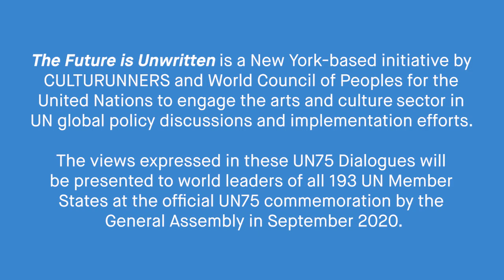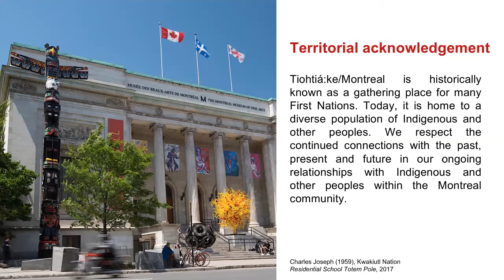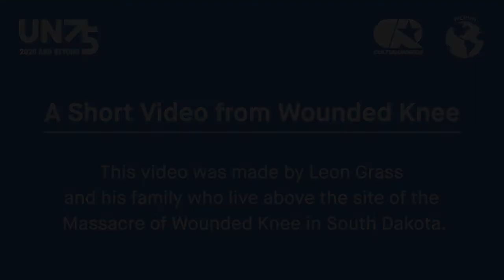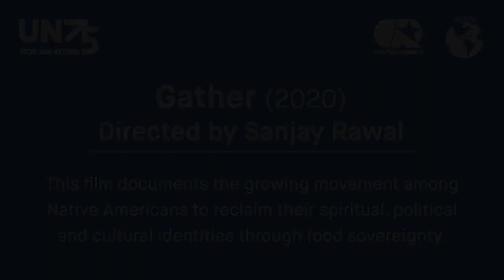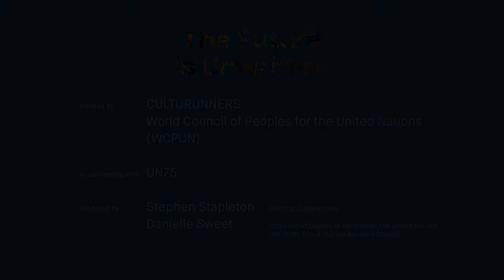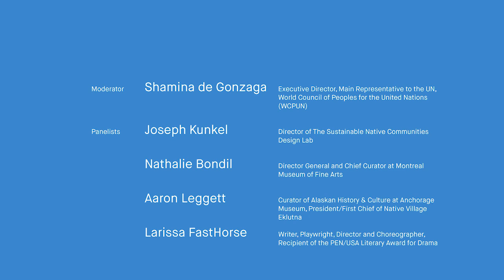Indigenous Voices / Listening for Tomorrow - A UN75 Dialogue by The Future is Unwritten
Indigenous Voices / Listening for Tomorrow

This UN75 Dialogue features leading cultural voices working with First Nation communities in the United States and Canada, exploring indigenous values, wisdom and culture as vital drivers for the activation and implementation of the UN Sustainable Development Goals. The discussion is moderated by Shamina de Gonzaga, World Council of Peoples for the United Nations (WCPUN) Executive Director and Main Representative to the UN, with panelists Joseph Kunkel (Northern Cheyenne), Director, Sustainable Native Communities Design Lab; Nathalie Bondil, Director General and Chief Curator at Montreal Museum of Fine Arts; Aaron Leggett (Dena’ina Athabascan), Curator of Alaskan History & Culture at Anchorage Museum and President/First Chief of Native Village Eklutna; and Larissa FastHorse (Sicangu Lakota), Writer, Playwright, Director and Choreographer, and the Recipient of the PEN/USA Literary Award for Drama. The discussion explores the panelists’ work at the intersection of indigenous and non-indigenous communities; the sustainability of indigenous technologies; the role of artists in developing new narratives for indigenous communities; and the roles of language and listening in successful dialogue, collaboration and cross-cultural exchange. The one-hour discussion is followed by a public Q&A, a video message from Wounded Knee, South Dakota and a preview of the 2020 film Gather by Sanjay Rawal.